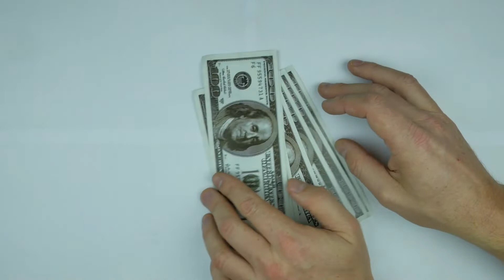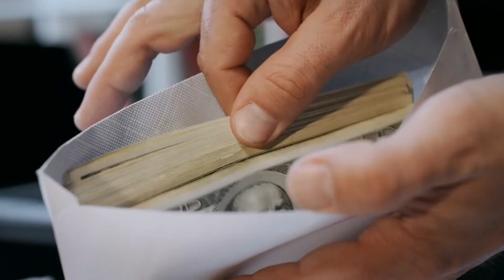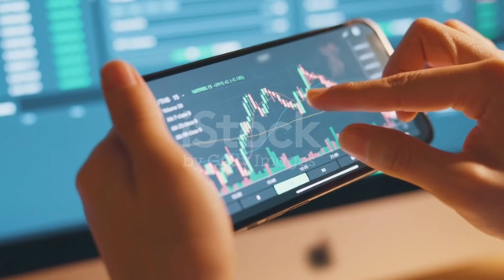Prediksi Harga Ethereum Di Tahun 2030 Menurut Spesialis Finansial